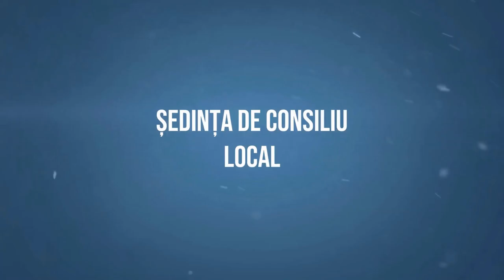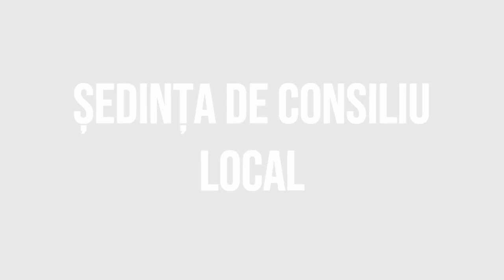ASAU - Sedinta Consiliului Local din 29 mai FILMARE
ASĂU, județul Bacău - Ședința Consiliului Local din 29 mai FILMARE EXCLUSIVTV.

Vizionare plăcută !

ROMANIA KEYWORD PRO PLUG-IN:
metaverse,
meta vers,
metavers,
metavers romania,